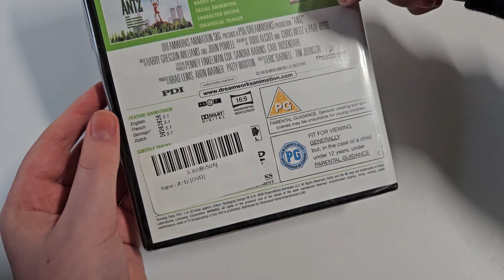Antz (UK) DVD Unboxing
Unboxing Antz DVD